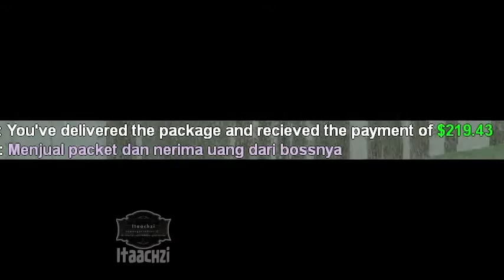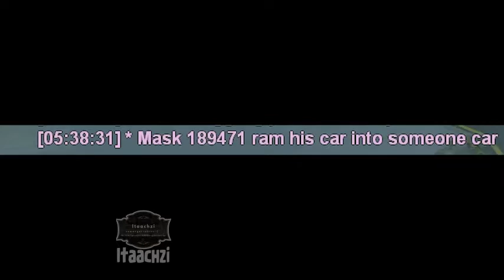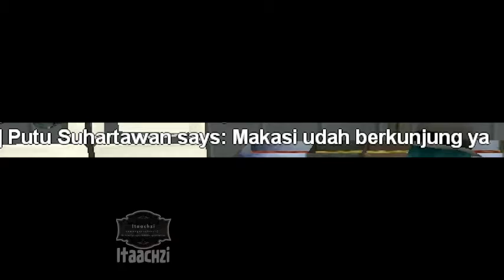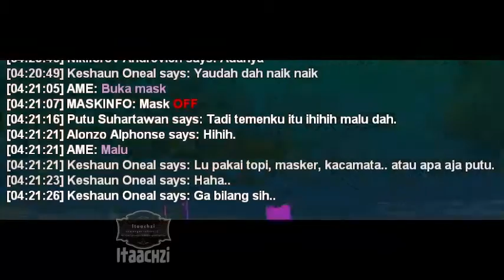JGRP : Beratnya Job Ilegal Smuggler ! Wadoow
SA-MP San Andreas Multiplayer
GTA SA-MP, JG:RP, Jogjagamers Roleplay, Grand Theft Auto: San Andreas
HostName: Jogjagamers Reality Project
Mode:     MRP v3.9.9 Homecoming [0.3.7-R
Language: Bahasa Indonesia / English
[JG:RP]
[JGRP]
Server name teamspeak3: Jogjagamers Teamspeak
Ayo cepat datang perbaiki kendaraan ada di PINKY'S WORKSHOP tipe WAA milik Anna Rechell di Flint segera

YAH INILAH YANG TERJADI GUYS

Editor

Putu Suhartawan